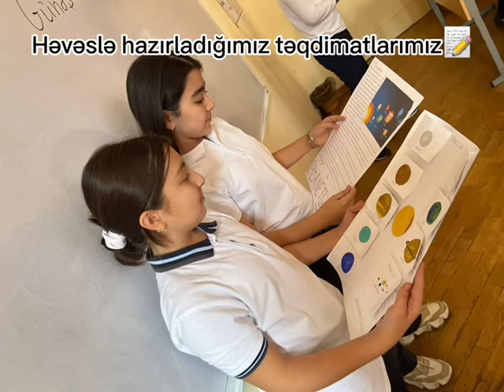7L Movzu Planetler